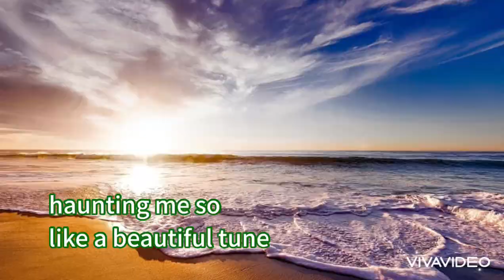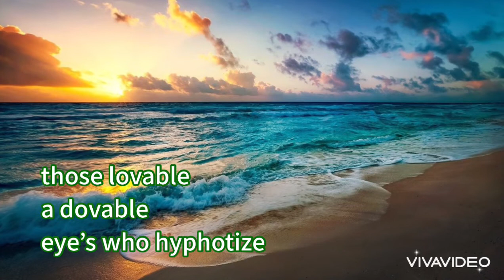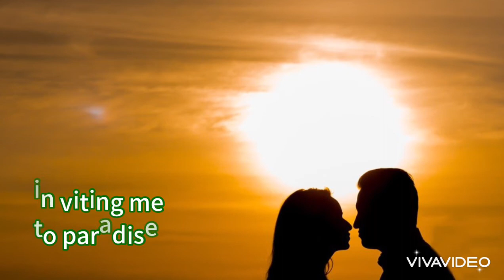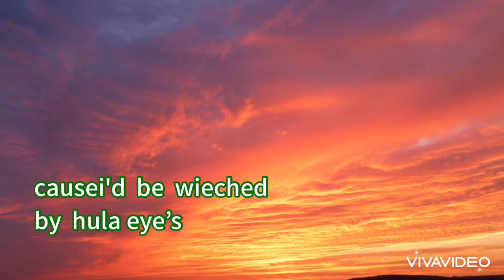♬HULA EYE’S steel guitar kazuhiko fukuda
♬HULA  EYE’S
steel guitar kazuhiko fukuda

☆1978年頃、銀座タクトのステージでよく演奏されていましたバッキー白片とアロハハワイアンズに捧げます！

※歌詞や音源を無断で複写コピーして使用することは法律で禁じられています。

※下記アドレスまでご意見、ご感想を、お気軽にコメント下さい。

♬hula  eye’s
I love to see
those hula eye's
that smiled at me
neath the tropic skies
softly the glow
by the light of the moon
haunting me so
like a beautiful tune

in dreams I see
those big brown eye’s
in viting me
to paradise
those lovable
a dovable
eye’s who hyphotize
causei'd  be  wieched
by  hula eye’s

causei'd  be  wieched
by  hula eye’s